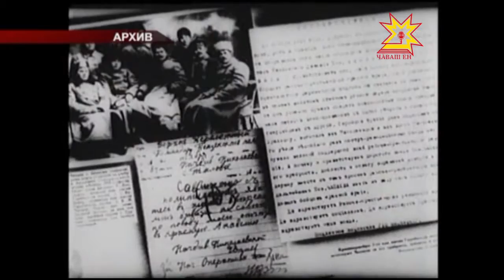День рождения Василия Ивановича Чапаева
9 февраля — день рождения героя гражданской войны нашего земляка Василия Ивановича Чапаева.